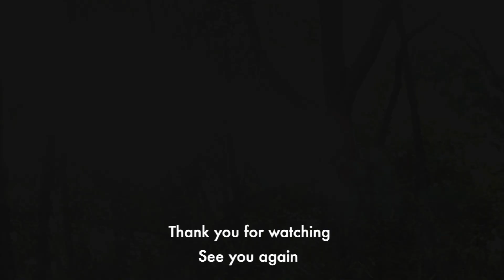Traxxas TRX4 Land Rover Defender RC Crawler Off Road Adventure Trail | Weekdays Run #100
Hope you enjoy watching my rc trail videos.
Thank you very much indeed :-)